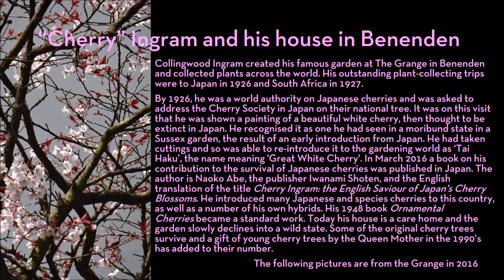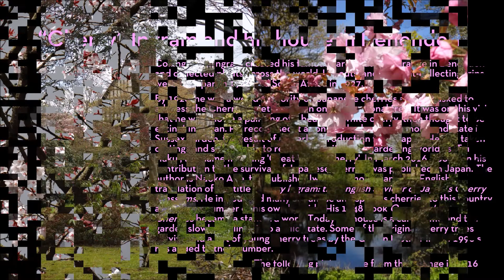Cherry Blossom in Benenden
Benenden Grange was the home of "Cherry" Ingram Now it is a care home and the garden is in decline but still filled with cherry trees he planted. I made a visit and took these pictures of the blossom.